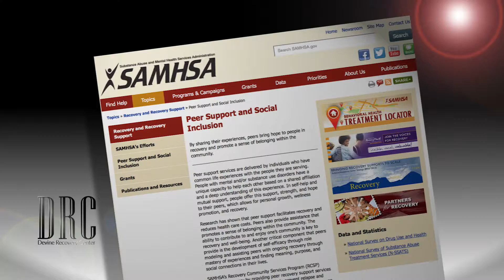Devine Recovery Center